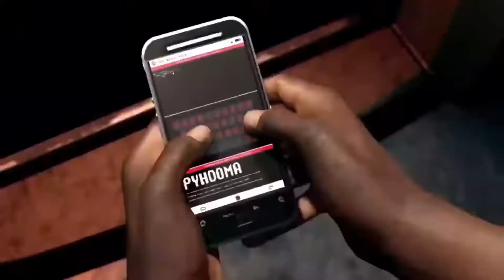GTA 6 Mapa Confirmados EUROPA E EUA, E Mais De 500 Horas de GAMEPLAY Noticia OFICIAL 2022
GTA 6 Mapa Confirmados
META DE 2.500 INSCRITOS VALEU

Aprenda Ja De Maneira Rapida e Facil de criar jogos 3D e 2D

CURTA A PAGINA DO FACE

BOM NESTE CANAL O FOCO É SOBRE VLOG E GAMES TEMOS VIDEOS TODA AS SEMANAS